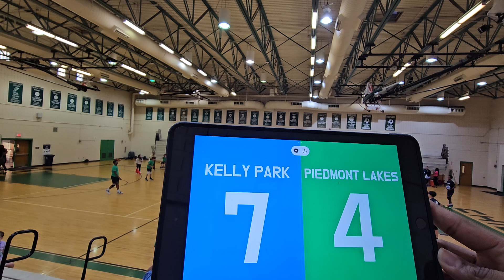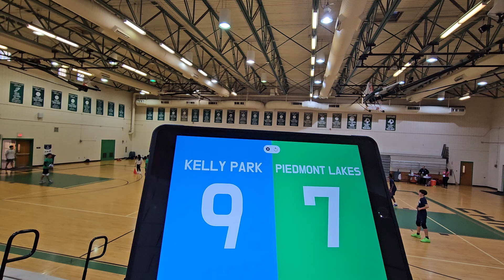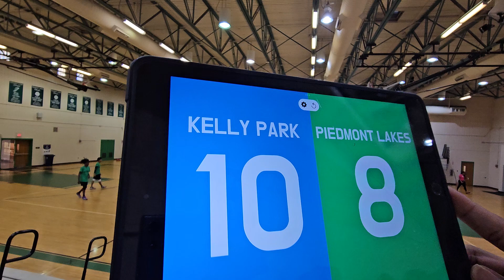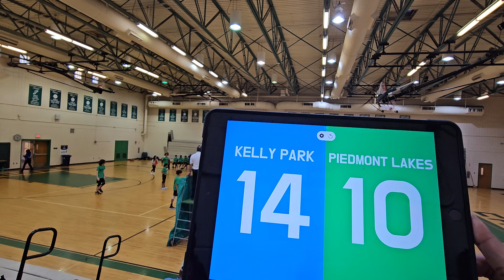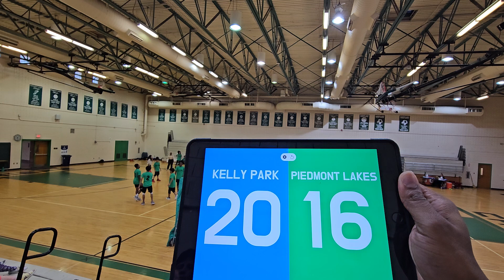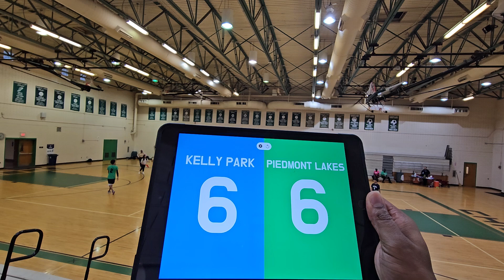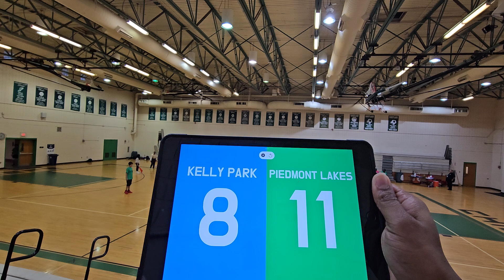Kelly Park vs Piedmont Lakes - Caleb